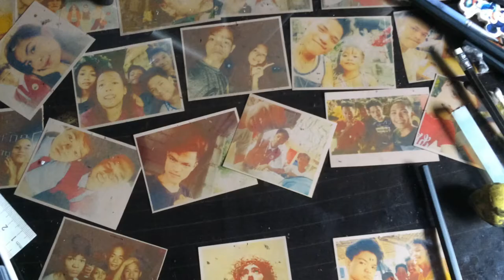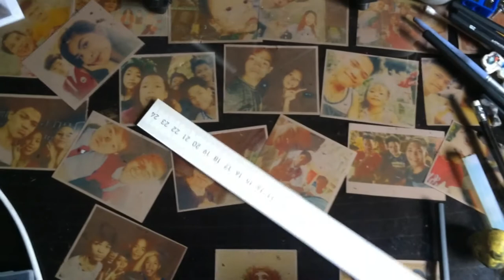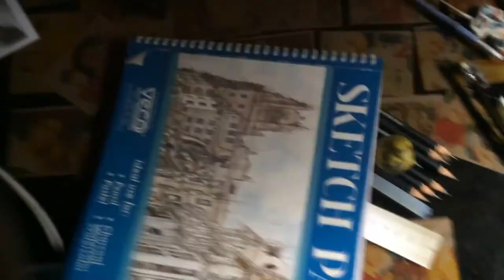(baby drawing) realistic drawing